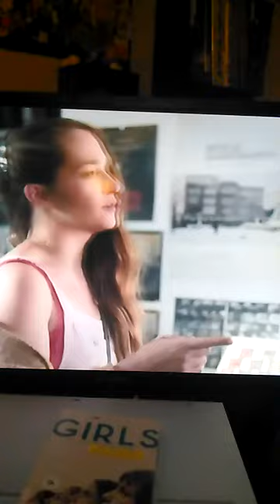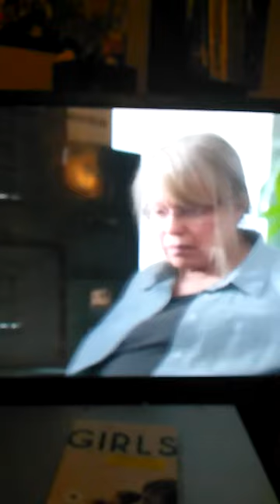Natasha Lyonne girls FULL SCENE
Natasha Lyonne on the fourth season of girls in the first episode